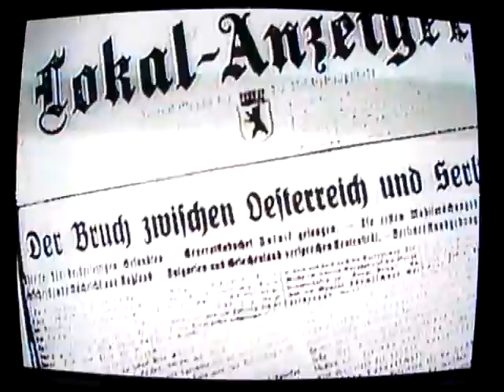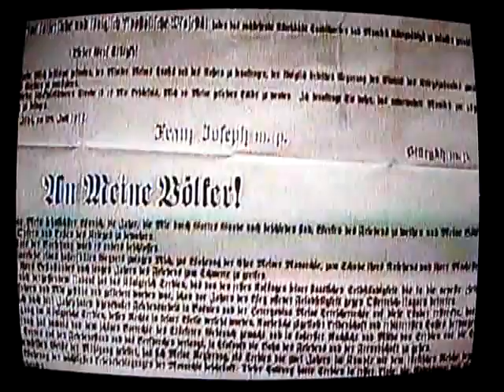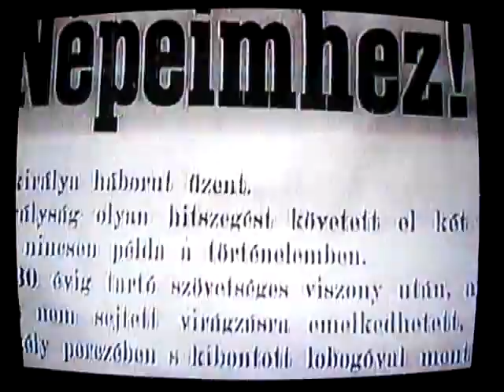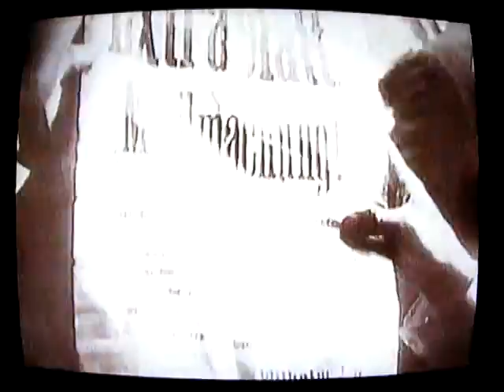World War I documentary Vol1- 1_9 Summer at Serajevo pt2